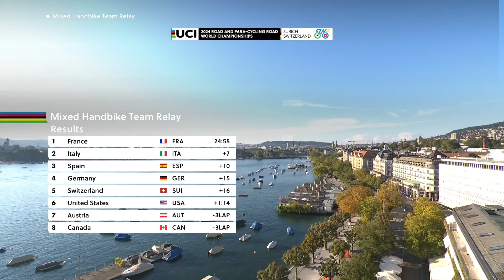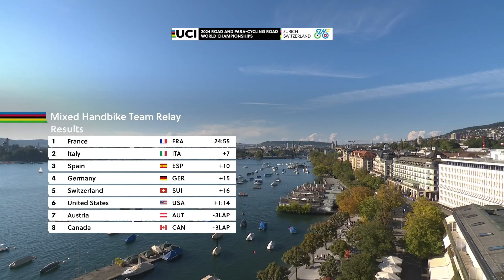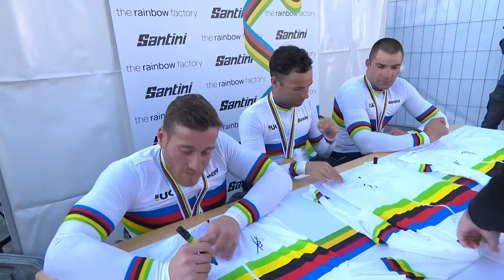REPLAY - Mixed Handbike Team Relay | 2024 UCI Para-cycling World Championships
Watch the replay of the Para-cycling Mixed Team Relay at the 2024 UCI Road and Para-cycling Road World Championships in Zurich, Switzerland.

All para-cycling races are live on the Eurovision Sports Platform